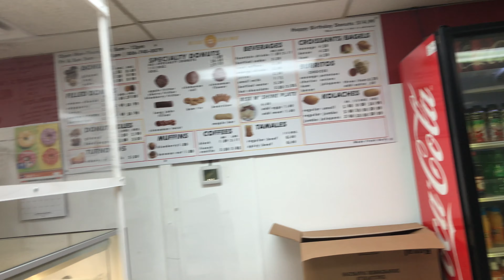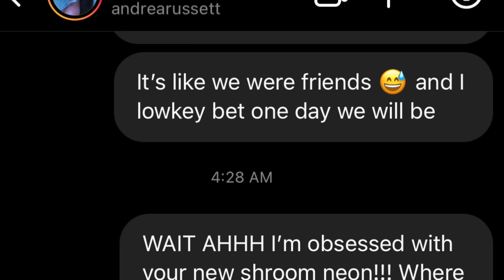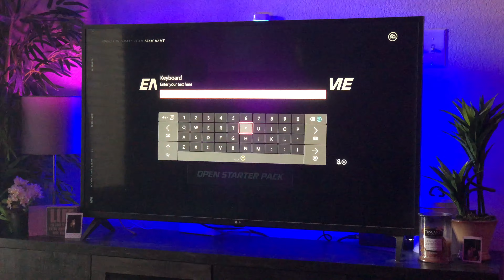*:･ﾟ✧*:･ﾟ✧ REALISTIC Week In My Life *:･ﾟ✧*:･ﾟ✧ gym, vet, boyfriend, rainy days, donuts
Hey guys! Today I took you through a week in my life! I decided to add some super realistic content, such as my dog completely misbehaving at the vet and them not being able to treat him without giving us sedative pills :/ BIG YIKES!!! But we had a lot going on this week and I hope I did a good job with the timeline and portraying everything. I've been super into journaling lately and just remaining organized, as well as writing stuff down. HIGHLY RECOMMEND!